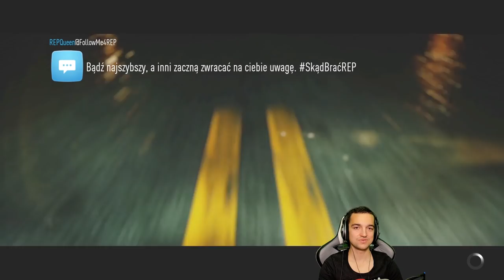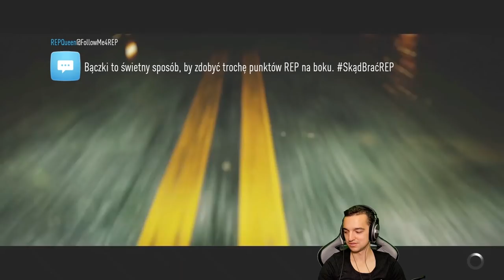Zrobił Volvo na koksa | NFS 2015 !